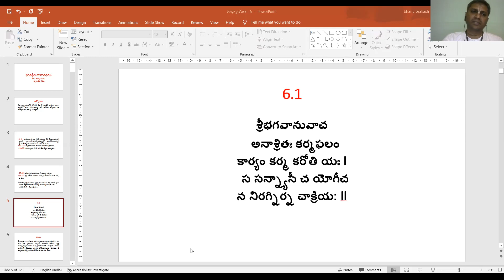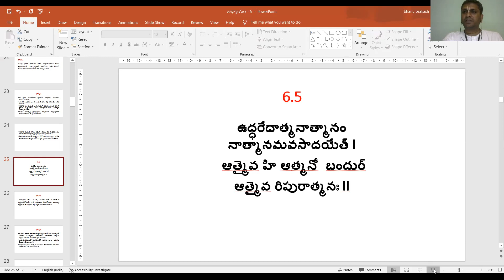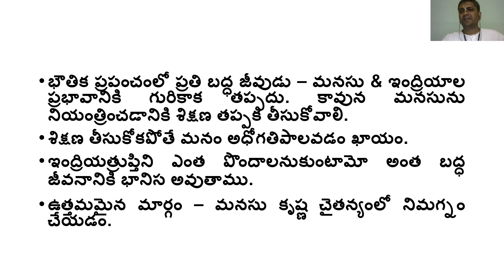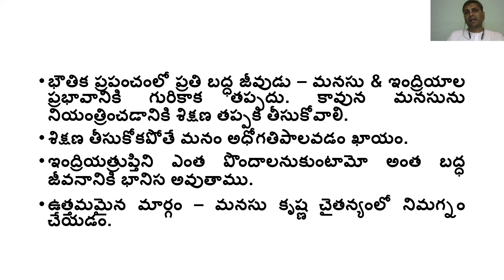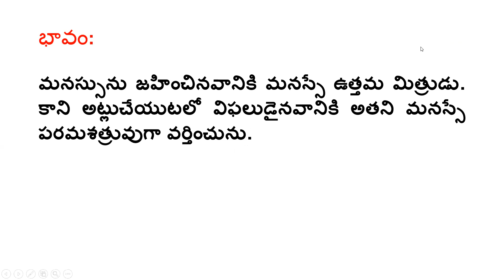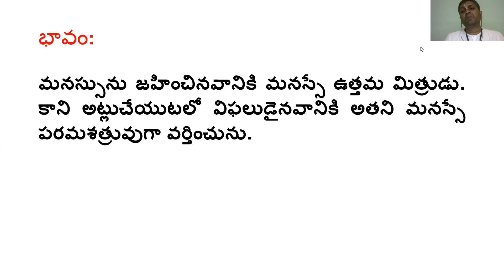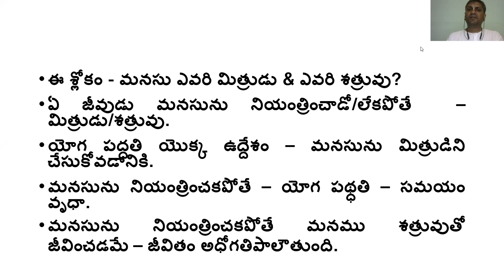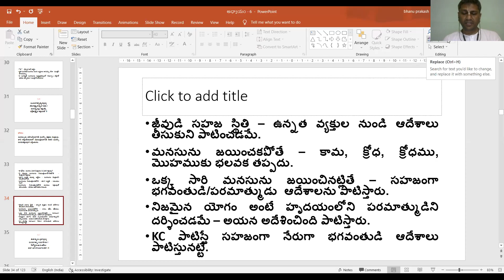Bhagavad-Gita | 6th chapter Verses 5-6 | Telugu | ISKCON